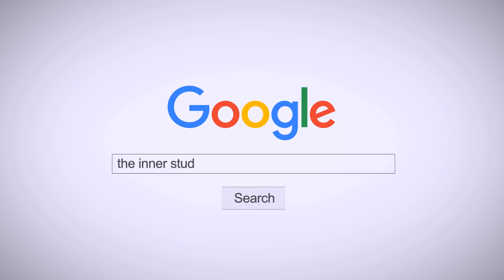INNER KIDS │DESSERT - DAWIN FT. SILENTó